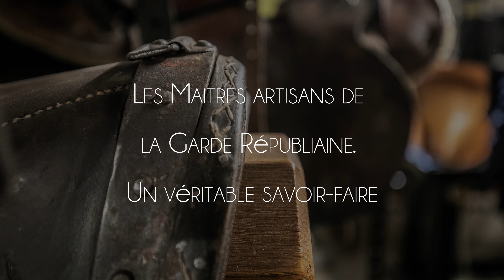Au coeur de l'atelier sellerie de la Garde Républicaine.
C'est à la caserne Vérines, place de la République, que se trouvent l'atelier sellerie. Un véritable savoir-faire artisanal.
la Garde républicaine perpétue des métiers anciens nécessaires à l'entretien des équipements des cavaliers et fantassins. Ses maîtres artisans se transmettent de génération en génération des gestes et des techniques où souci du détail et recherche de la perfection ne peuvent résulter que de la passion.